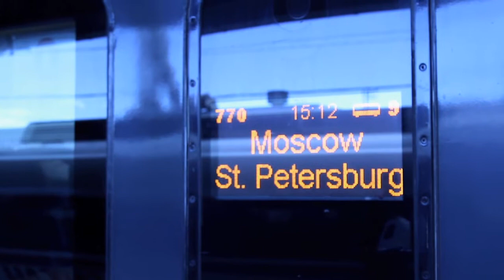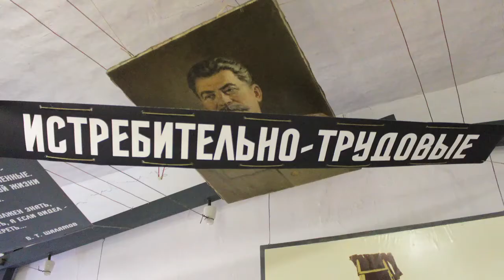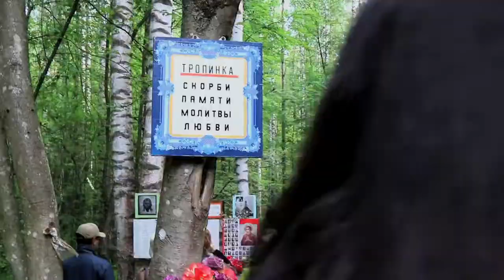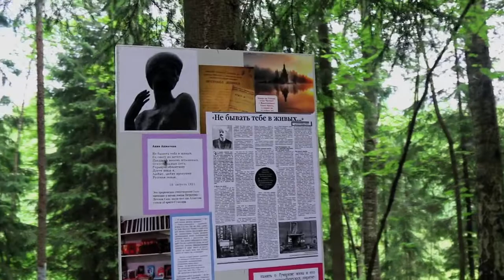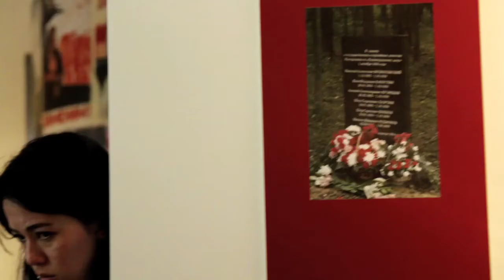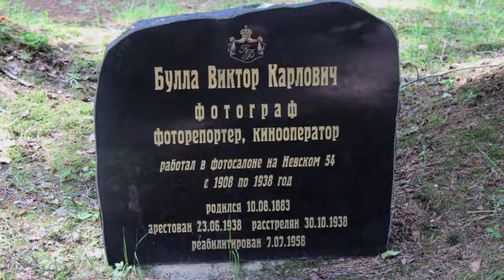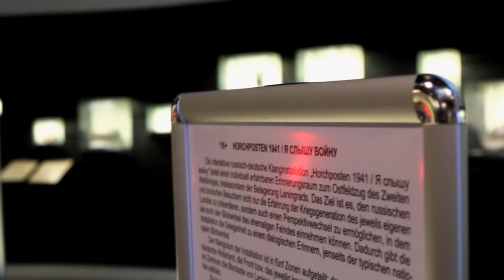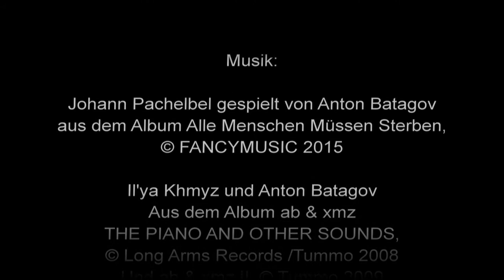Sommerschule “Lernen aus der Vergangenheit“ für junge Historiker aus Russland und Deutschland.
Im Juni 2020 wird zum achten Mal die Sommerschule „Lernen aus der Vergangenheit“ von der Friedrich Ebert Stiftung Russland stattfinden.
Wir schlagen euch vor, euch den Film über vergangene Schulen anzusehen, um über russisch-deutsche Projekte zur Erinnerungskultur mehr zu lernen.